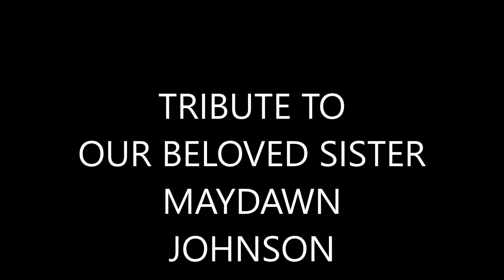Michael's Entertainments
Any worldwide news, cultural activities, music, dancing sports,politics,envirimental changes worldwide.